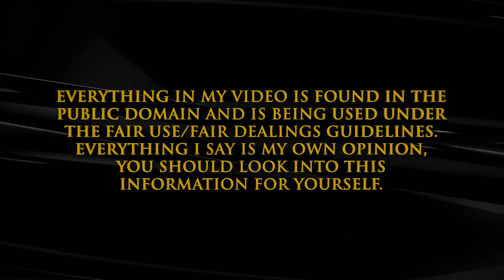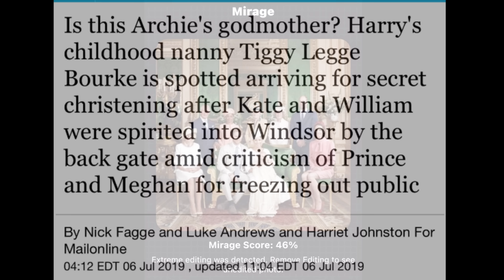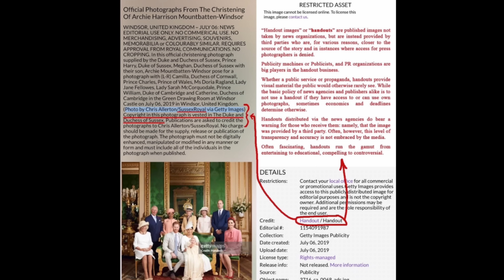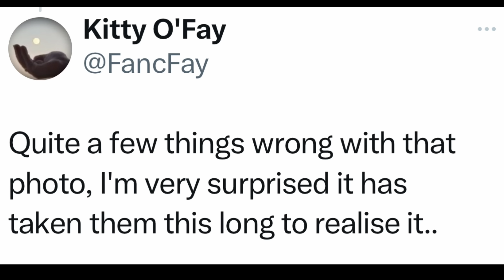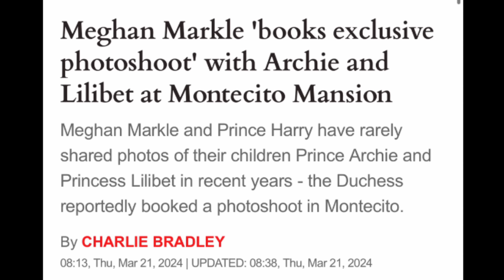Video 3: Merching Kids...again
Sue Smith
655 H Fairview Rd
PMB # 103